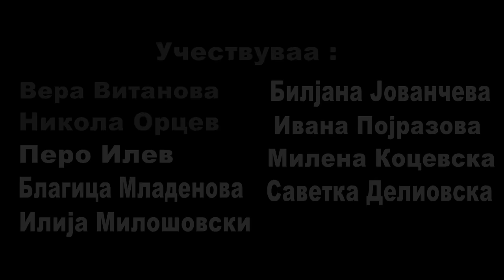Краток филм - Кажи НЕ! СОУУД "Димитар Влахов" - Струмица